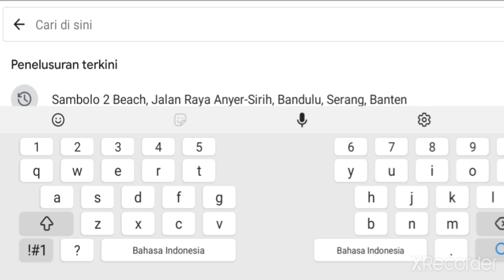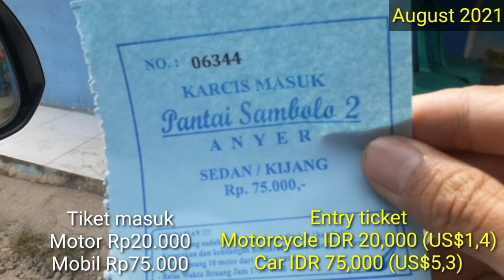Indonesia Beach - PANTAI SAMBOLO 2 ANYER | August 2021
Pantai Sambolo 2 anyer yang berlokasi di provinsi banten indonesia adalah salah 1 pantai paling ramai di anyer, karena memiliki pasir putih dengan kondisi landai juga memiliki ombak yang relatif tenang sehingga aman untuk orang dewasa maupun anak anak renang atau sekedar bermain air

Namun hari ini pengunjung tidak terlalu ramai karena hari pertama pantai ini di buka setelah PPKM Jawa Bali yang di terapkan pemerintah indonesia di bulan juli 2021 telah berakhir

Kita akan Virtual Tour untuk lihat suasananya

Semoga menghibur & menginspirasi

Sambolo Beach 2 anyer, located in Banten province Indonesia is one of the most crowded beaches in Anyer, because it has white sand with sloping conditions and has relatively calm waves so it is safe for adults and children to swim or just play in the water

But today visitors are not too crowded because the first day this beach was opened after the PPKM (semi lockdown) Java Bali implemented by the Indonesian government in July 2021 has ended

We are going on a Virtual Tour to see the atmosphere

Hope it's entertaining & inspiring